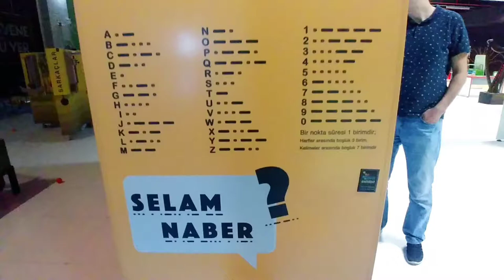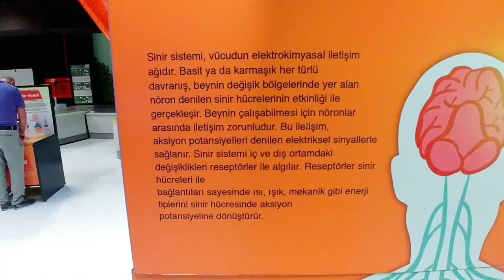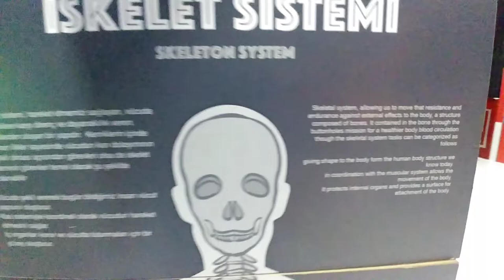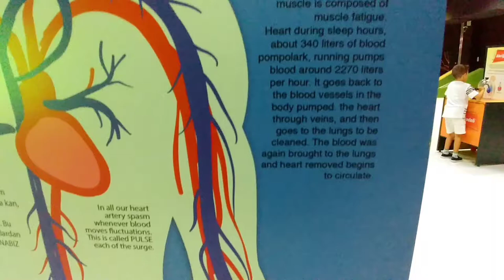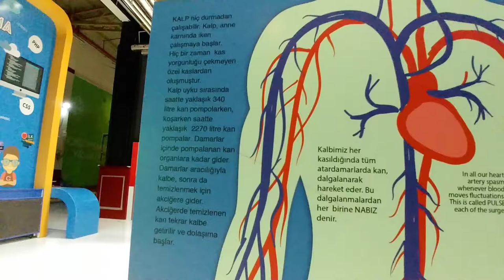Mors Alfabesi Eğlenceli Bilim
Mors Alfabesi hakkında bilgiler.
Mehmet Hakan hem eğlendi hem öğrendi.